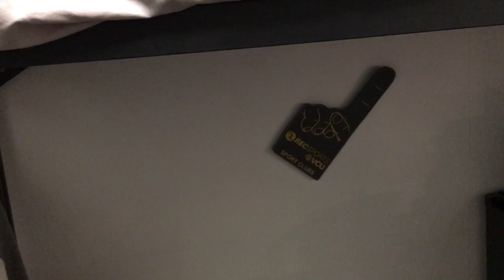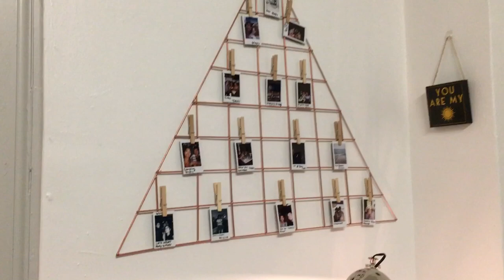Vlog 3: VCU MOVE IN 2017 (Johnson Hall)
I moved to college recently and decided to film it! I am really happy w/ my choice to stay in Johnson. Personally I think its the best dorm hall (for freshman). I'm in a double and almost every room on my floor has as least two windows. If ur watching this and ur going to vcu, try to get into johnson!